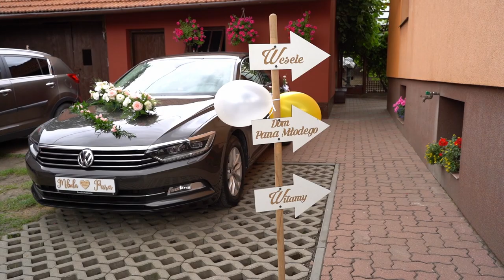Sylwia & Mateusz - teledysk z wesela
Tęgoborze - Nowy Sącz. Dworek pod Dębami Nawojowa. Kapela Skrzypki. Foto&Film Mateusz Pławecki